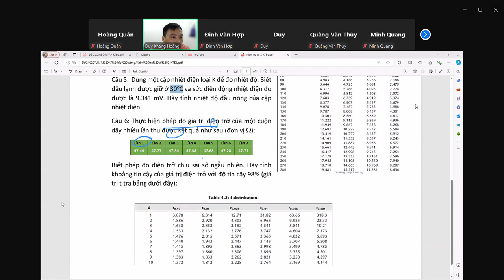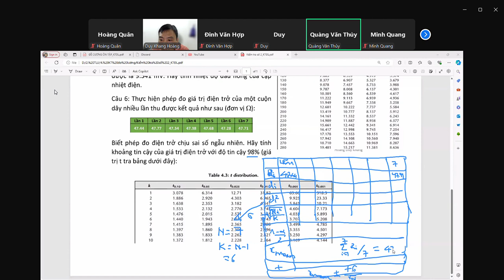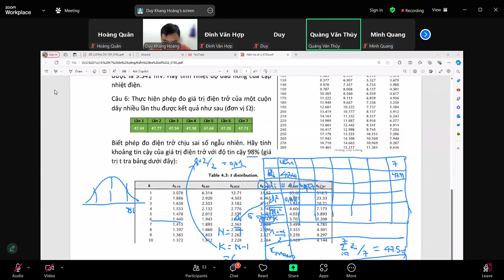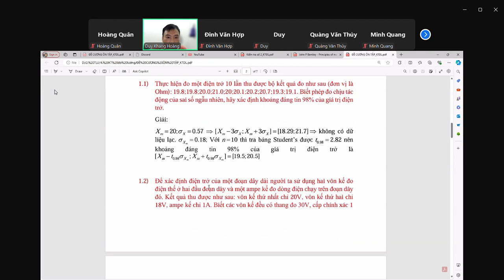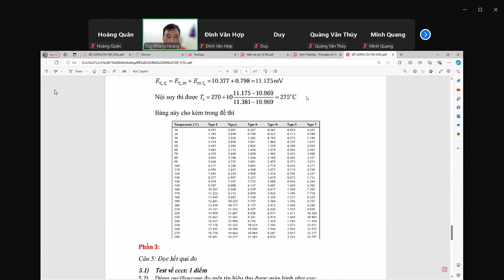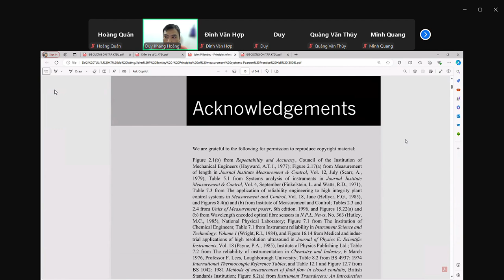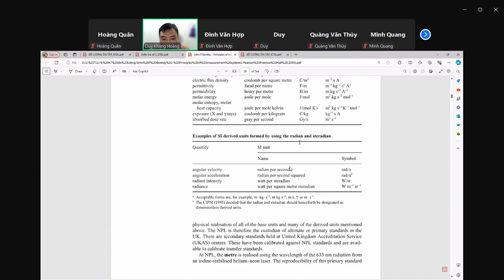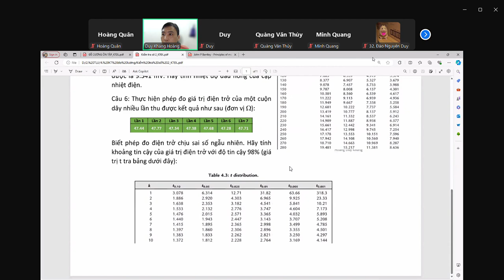Kỹ thuật đo lường 2